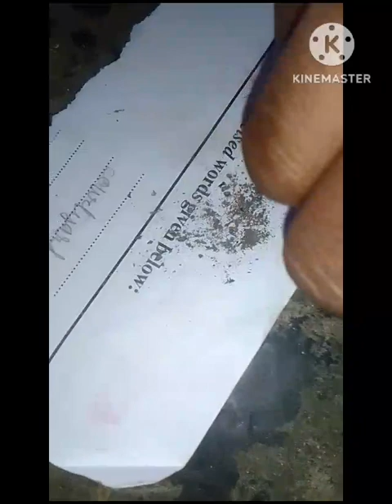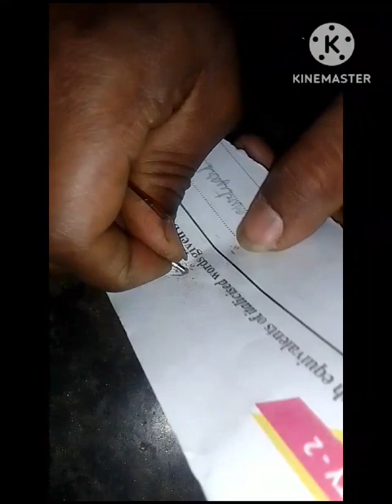पेन से चलाएं गोली